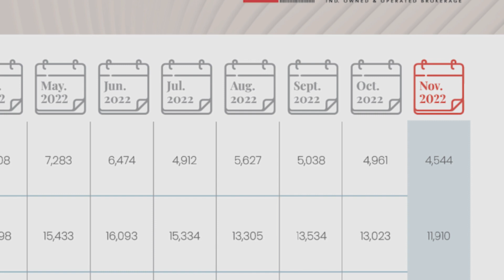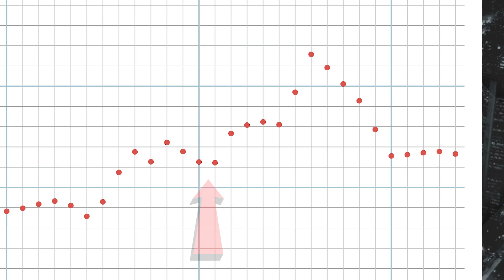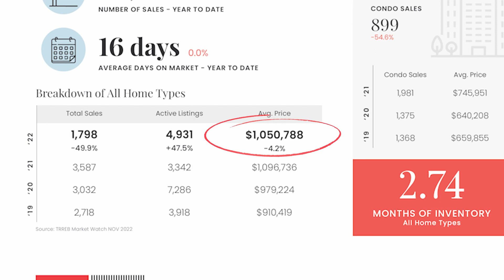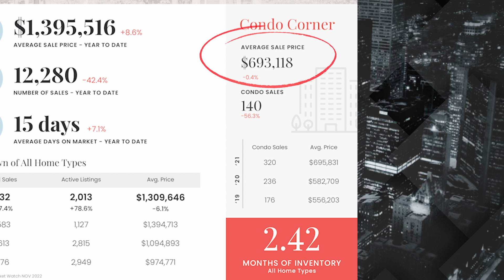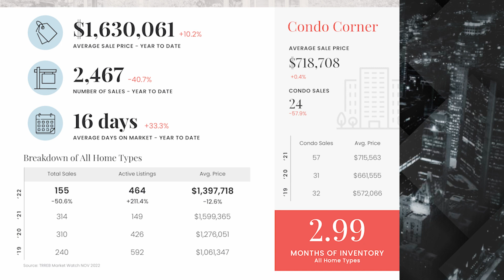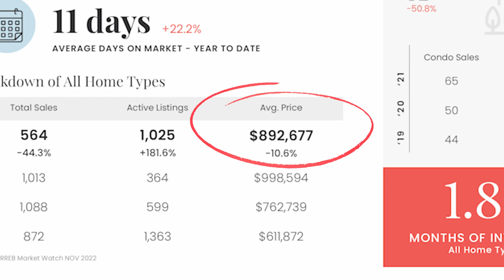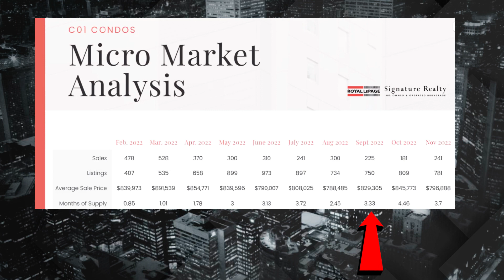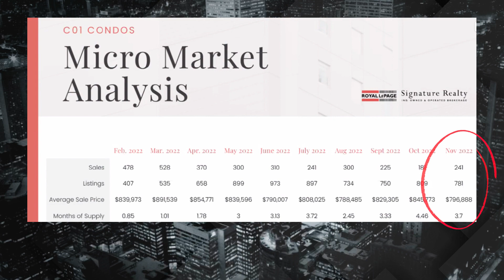Reality Check Ep.09 | Unexpected Housing Hotspots In The GTA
It’s time for your final market stats update of 2022! As always, Reality Check is your number one monthly real estate podcast to learn all of the right steps to take when it comes to buying, selling, and investing in real estate. In this episode, we’ll be going over the market stats of November. With another interest rate hike, and more planned further down the pipeline, we’re seeing a slowdown in terms of sales.